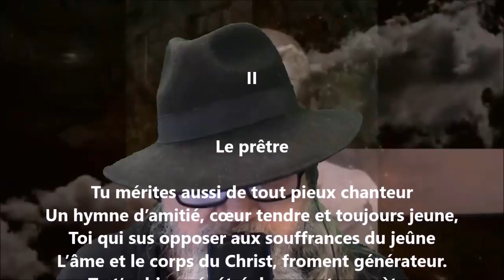Le prêtre - Auguste Brizeux lu par Yvon Jean